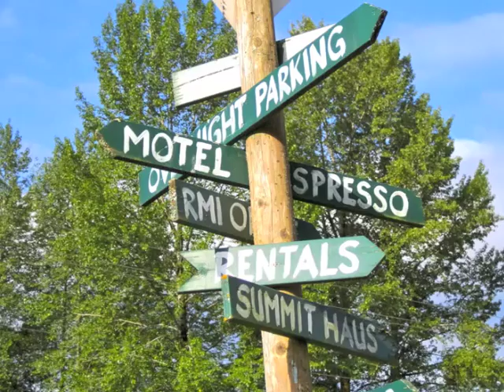07.31.10 - RMI Training for the Camp Schurman Route (Mt. Rainier Summit)